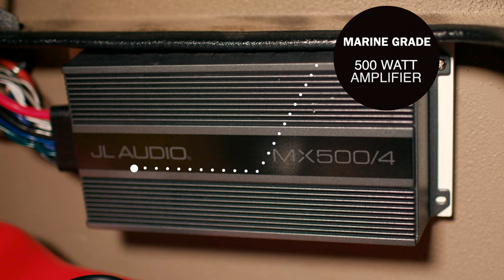SAND BAR EDITION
Wanna be king of the sand bar? this package gives you all the lights and audio you need to blow everyone away!
500 WATT JL AUDIO AMP
4 8IN ROCKFORD FOSGATE RGB SPEAKERS
RGB LIGHTING INSIDE AND OUT
CUSTOM GRAPHIC
CUSTOM LIGHT BAR HOUSING WITH THREE LIGHTS
BLUETOOTH RADIO
Only 3495!